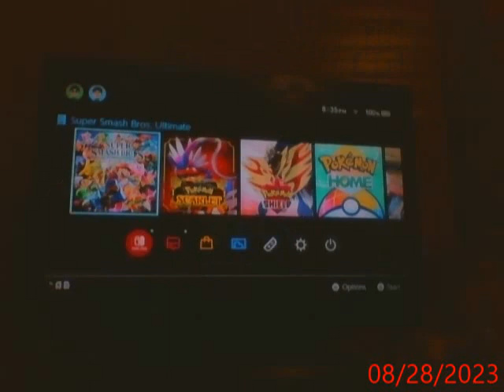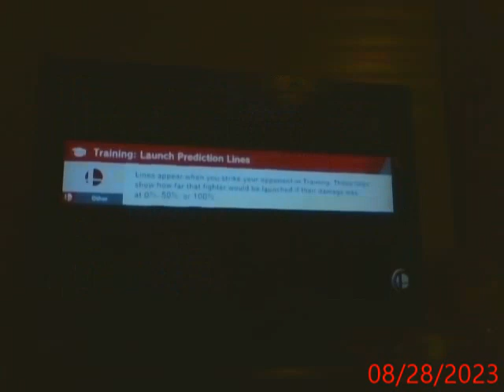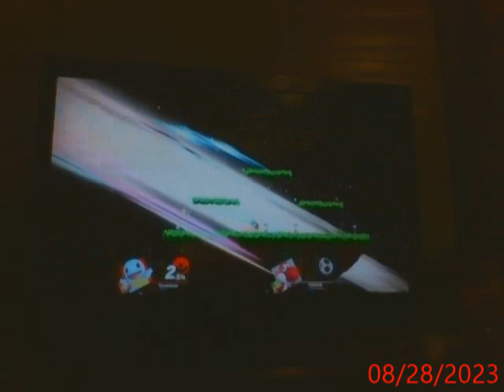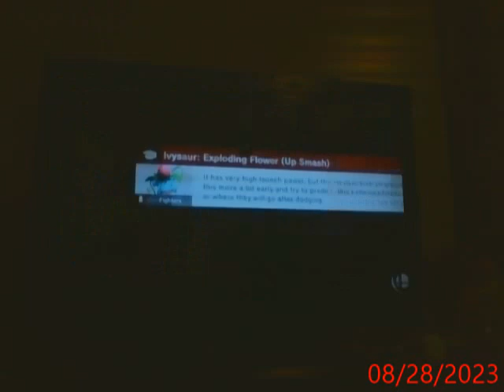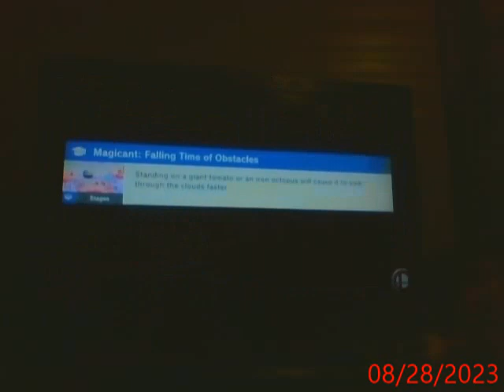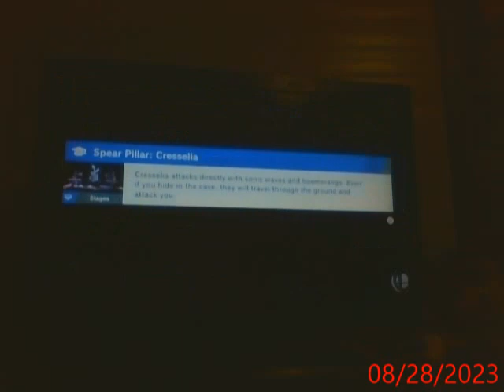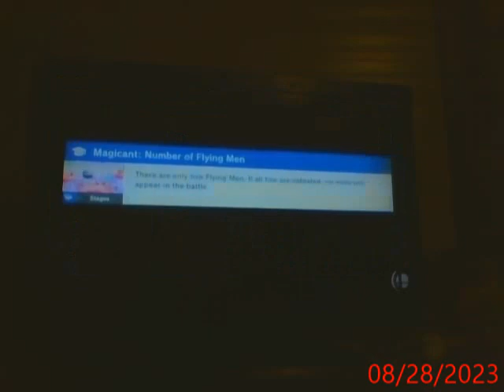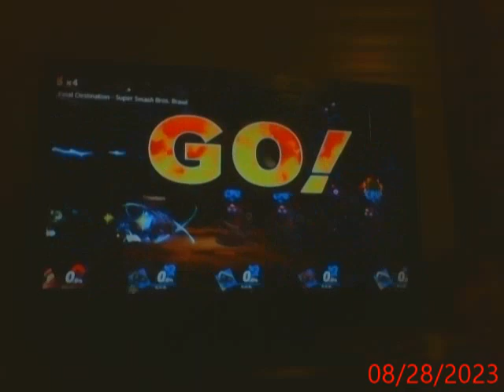Lets play Super Smash Bros. Ultimate part 38 (redemption attempt)